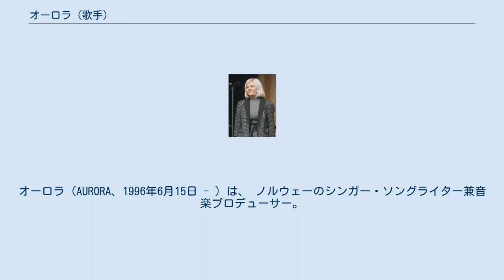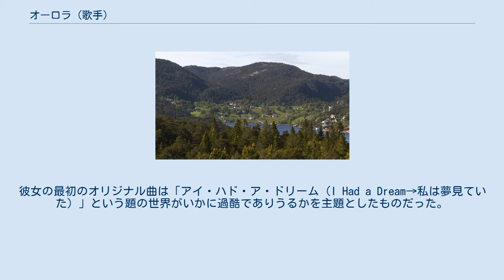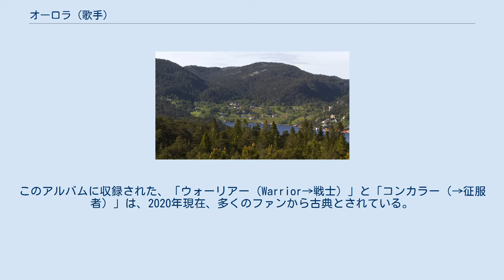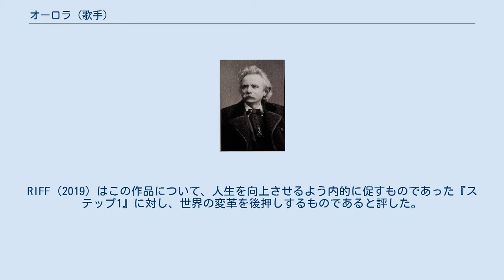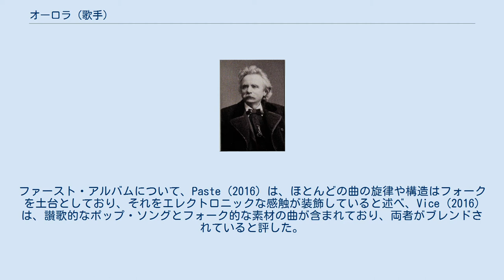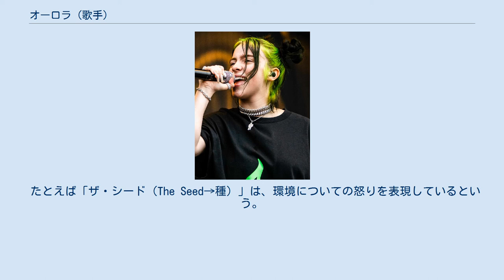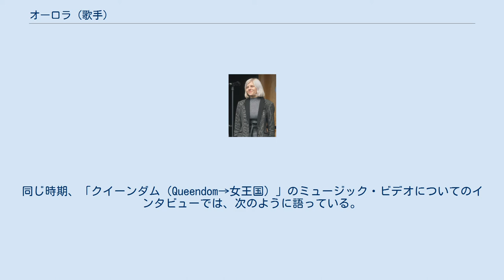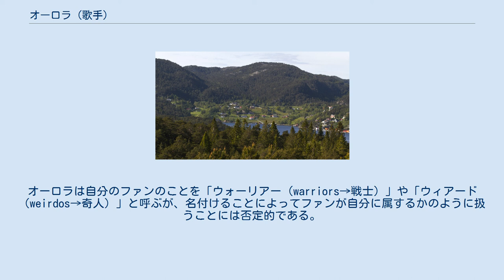オーロラ (歌手)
インディー・ポップ・ミュージシャン
オーロラ（AURORA、1996年6月15日 - ）は、 ノルウェーのシンガー・ソングライター兼音楽プロデューサー。
本名はオーロラ・アクスネス（ノルウェー語: Aurora Aksnes）。
ジャンルはエレクトロ・ポップに分類されることが多く、フォークとの関連もしばしば指摘される。
主な作品の主題としては、感情や政治、セクシャリティー、死などが挙げられる。
 生まれはローガラン県スタヴァンゲルで、ホルダラン県の自然豊かな町に育った。
音楽を初めたのは6歳のころで、友人がアップロードした音源を切っ掛けとし17才（2013年）でデビューした。
その後2014年以降2020年現在までデッカより作品を発表しており、自国にとどまらずヨーロッパやアメリカのチャートにランクインしている。
その他、『アナと雪の女王2』のサウンドトラックへの参加、ケミカル・ブラザーズの作品への客演などでも知られる。
 影響を受けたアーティストとしてはエンヤやレナード・コーエン、ボブ・ディランなどが挙げられ、ビリー・アイリッシュはオーロラからの影響を語っている。
音楽やファッションは、自国ノルウェーのほか、日本やネイティブ・アメリカンの文化の影響も受けているという。
自らのファンのことは「ウォーリアー」や「ウィアード」と呼ぶ。
 オーロラが育った町オスの風景 オーロラ・アクスネスは1996年6月15日にノルウェーのスタヴァンゲルで、助産師の母とセールスマンの父の間に3人姉妹の末妹として生まれた。
3歳まで住んでいた小さな町の家で、自然や歌うこと、長いスカートや帽子などの伝統衣装への好みを育んだ。
その後一家は、ホルダラン県ベルゲン近くの辺境の町オスの外れにある海を見下ろす森のなかの家に引っ越した。
オーロラは、この土地について「車はほとんど見かけなくて、道は狭くて凸凹で、どこに行っても木があって、とっても静かでインターネットは繋がりにくい」と描写し、家についてはノルウェーの民話のようだと述べている。
後のインタビューにおいてオーロラは、子供のころからひとりでいるのが好きで、木々や茂みの中でただ座って考えているのが好きだったと述懐している。
オーロラの2人の姉はいつもオーロラのことを心配していて、たとえば高校生のころにはその性格と奇妙な服装のせいで他の学生たちから苛められるのではないか気が気でなかった（しかしそれは杞憂だった）と後に語っている。
 オーロラの家族には他に音楽を嗜む人はいない。
次姉は電子ピアノをもっていたが、オーロラが6歳のときには弾かなくなっていた。
ピアノの音が恋しくなり、屋根裏部屋にそのピアノを探しに行ったオーロラは、見つけたピアノの鍵盤を偶然押したことを切っ掛けに、自分でお気に入りのクラシックの曲を弾けることに気づいた。
その時のことをオーロラは「自分で演奏できるってことには、特別ななにかがあって……その中の感情的ななにかで、私は演奏し続けたいと思ったんです」と述懐している。
しばらくすると自分でクラシックの曲を作るようになり、英語をうまく扱えるようになった9歳のとき、曲に歌詞をつけるようになった。
彼女の最初のオリジナル曲は「アイ・ハド・ア・ドリーム（I Had a Dream→私は夢見ていた）」という題の世界がいかに過酷でありうるかを主題としたものだった。
同じ時期には虐めや死を主題とした歌詞も書いていたという。
「アイ・ウェント・トゥ・ファー（→遠くに来すぎた）」は9歳のときの、後にビリー・アイリッシュに影響を与えることになる「ラナウェイ（Runaway→逃亡）」を含むいくつかの曲は11歳のときの作品である。
また、6歳から16歳のころはダンスにも取り組んでいたという。
 オーロラは、もともとはプロのミュージシャンになるつもりはなく、医師や物理学者になるつもりだったという。
彼女はただ曲を書きたかっただけで、長らくの間自分の曲を家族を含め誰にも聴かせることはなかった。
オーロラが自分の曲を初めて披露したのは、16歳のときである。
中学校最後の日、オーロラは音楽の授業でギターを弾きながら「アイ・ハド・ア・ドリーム」を歌い、それを動画に撮った同級生がFacebookにアップロードした。
同年の12月には両親へのクリスマス・プレゼントとして録音...